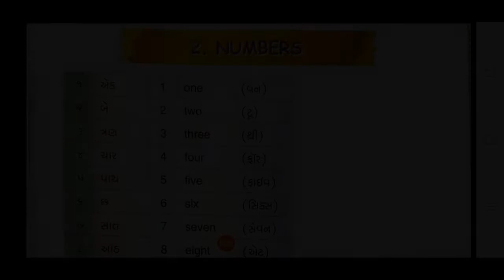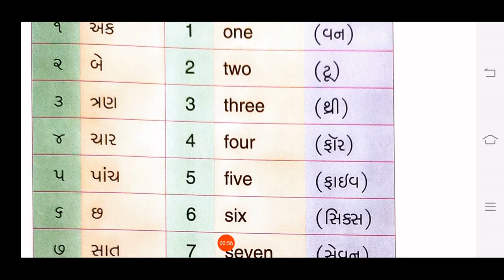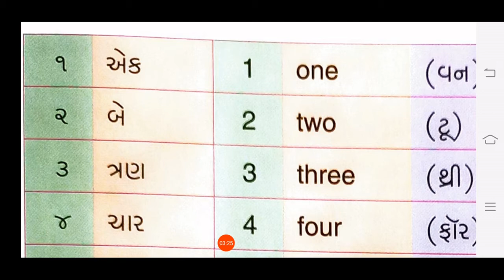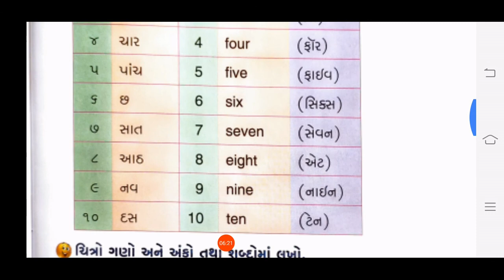13/07/2020, ધોરણ-2, English